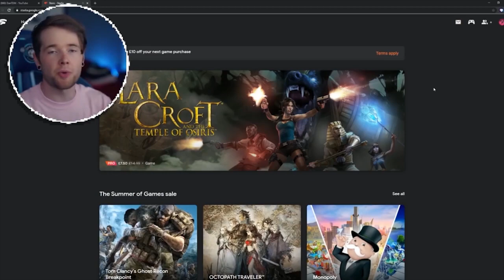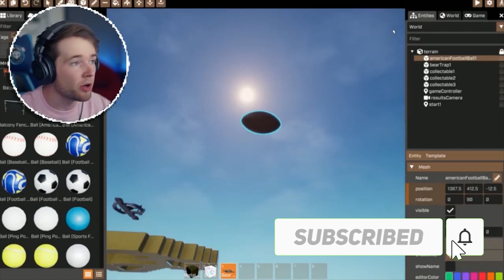DanTdm Is The most Popular Male Roblox Youtuber! Here Is Why!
Hey guys!

Do you watch DanTdm's videos?

If not, you need to know that millions of people do it, as DanTdm is the most popular male Roblox Youtuber right now!

Why? Watch the whole video!

0:34 Who is DanTDM?
1:07 DanTDM's life
1:43 DanTDM's personality
2:23 DanTDM's wife
2:49 DanTDM's channel

And give a look at our 2 last "ROBLOX SECRETS" videos!

➡️ Check out other videos I liked from other channels and tell them we sent you:

What is ROBLOX? ROBLOX is an online virtual playground and workshop, where kids of all ages can safely interact, create, have fun, and learn. It’s unique in that practically everything on ROBLOX is designed and constructed by members of the community. ROBLOX is designed for 8 to 18-year-olds, but it is open to people of all ages. Each player starts by choosing an avatar and giving it an identity. They can then explore ROBLOX — interacting with others by chatting, playing games, or collaborating on creative projects. Each player is also given their own piece of undeveloped real estate along with a virtual toolbox with which to design and build anything — be it a navigable skyscraper, a working helicopter, a giant pinball machine, a multiplayer “Capture the Flag” game or some other, yet-to-be-dreamed-up creation. There is no cost for this first plot of virtual land. By participating and by building cool stuff, ROBLOX members can earn specialty badges as well as ROBLOX dollars (“ROBUX”).